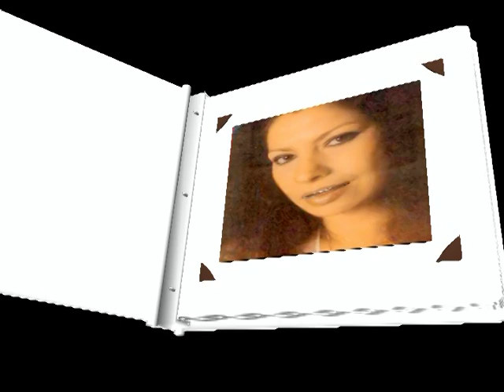Clara Nunes fala de sua força para sobreviver e do perdão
Foto de Clara Nunes falando de seu sentido de vida,de força.
Quem não gostar,não venha aqui e fique no seu lugar!